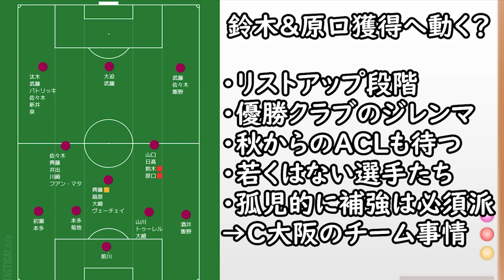【G大阪】名古屋からDF中谷獲得へ！/神戸は元日本代表原口＆C大阪鈴木の獲得へ動く【ヴィッセル神戸】